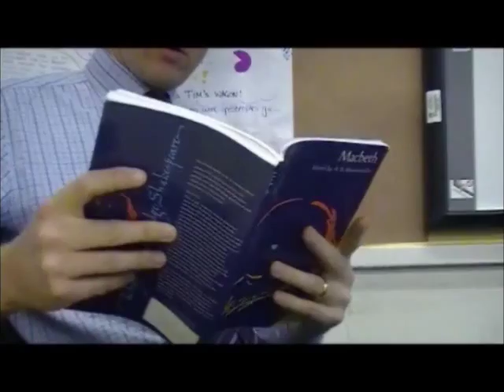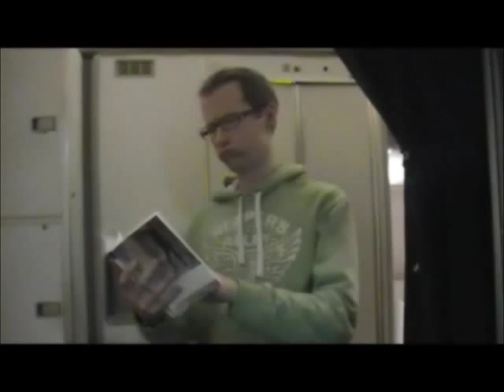Evil in Titus Andronicus Part 1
This may be of interest to KS4/KS5 students studying Shakespearean tragedy, seeking to consolidate their understanding of the genre and obtain further texts to make comparisons with.

This educational resource Includes analysis of brief clips from Julie Taymor's 1999 Titus film starring Anthony Hopkins, for which I do not hold the copyright.